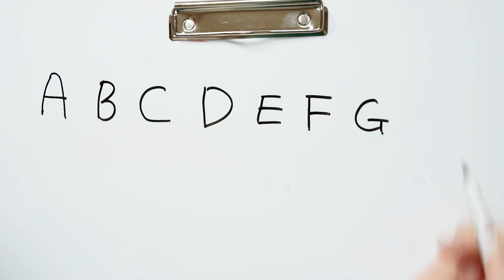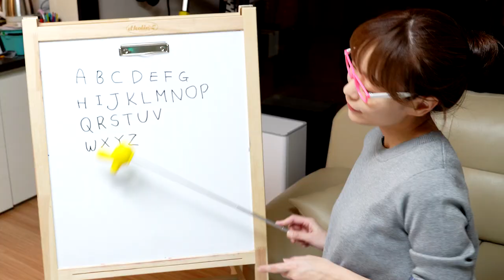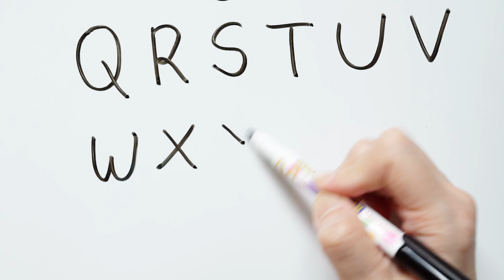ABC Alphabet Song Nursery Rhyme Baby Shark Blackboard Seoeun Story